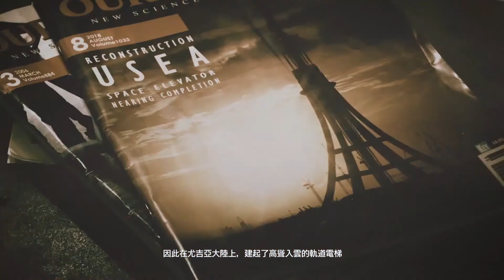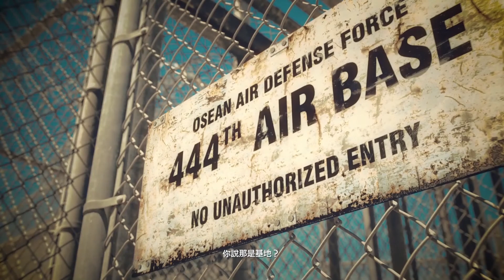Ace Combat7 Game Movie mission 2 皇牌空战7 未知空域 Skies Unknown エースコンバット7 スカイズ・アンノウン G307